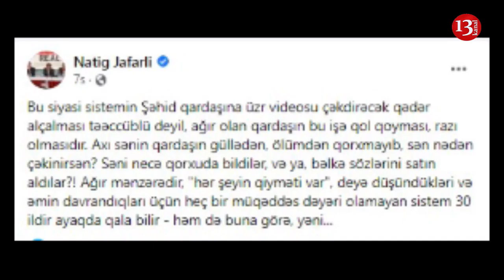"Səni necə qorxutdular, AXI NƏDƏN ÇƏKİNİRSƏN?"-Natiq Cəfərlinin MƏLUM VİDEOYA AİD STATUSU